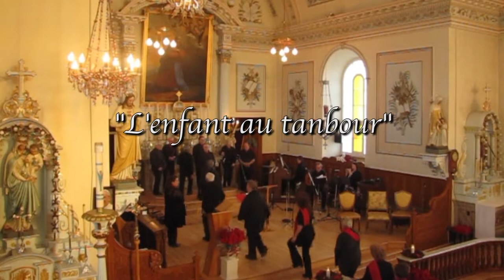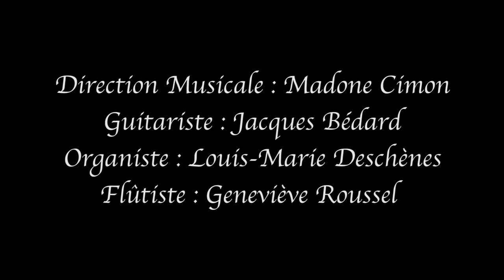"L'enfant au tambour" Soliste : Marianne Fournier, église de Saint-Simon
Concert de Noël 2017 en l'église de Saint-Simon
"L'enfant au tambour" Soliste : Marianne Fournier
Avec la Chorale des basques
Geneviève Roussel/chanteuse pop et classique/flûtiste
Marie Claude Deschësnes au violon, Jacques Bédard à la guitare et Louis Marie Chantale à l'orgue.
Direction musicale Madone Cimon
Caméra-Montage Saint-Simon Média